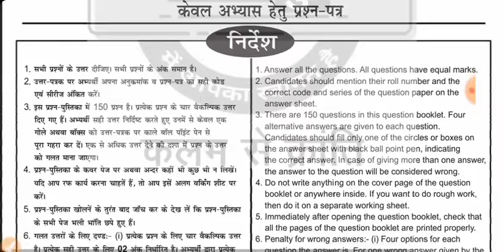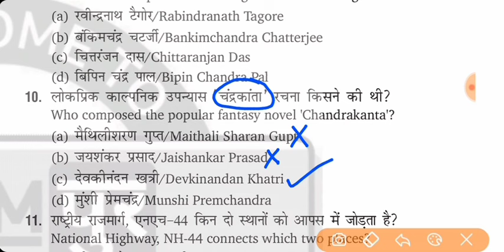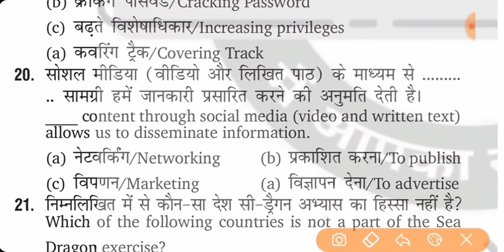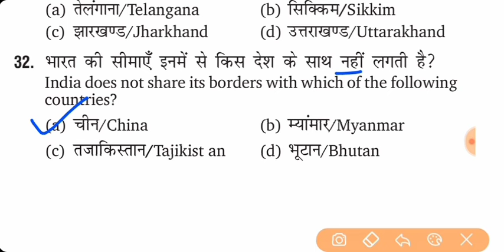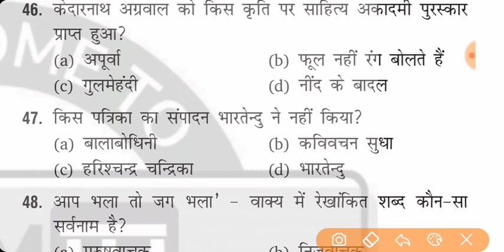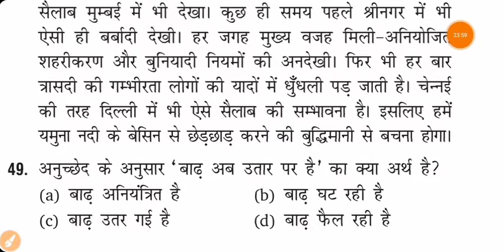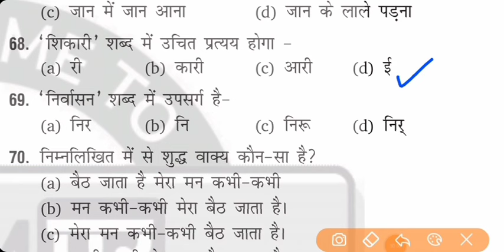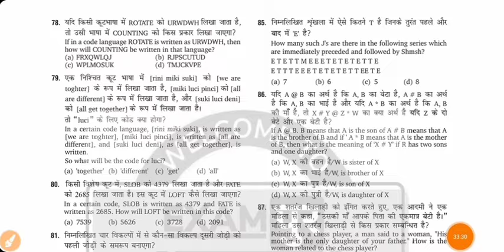UP Police Constable Re-EXAM modal Paper | EXAMPUR MODAL PAPER VOL-2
UP POLICE Re-EXAM EBOOK ONLY ₹49/-

Up Police modal Paper
Up Police Exam Vivek Sir